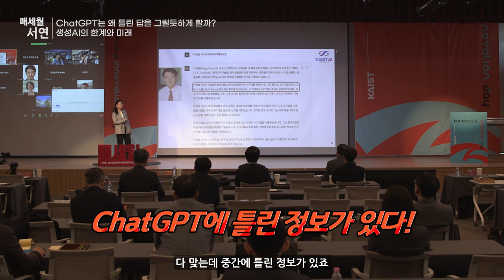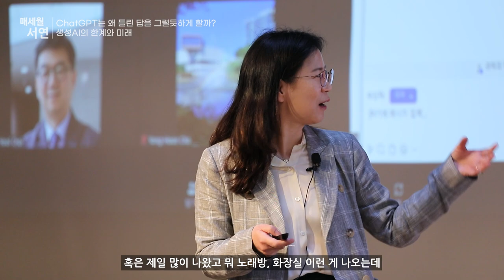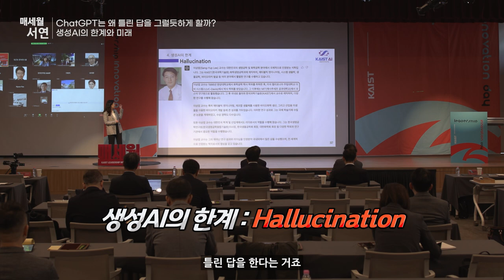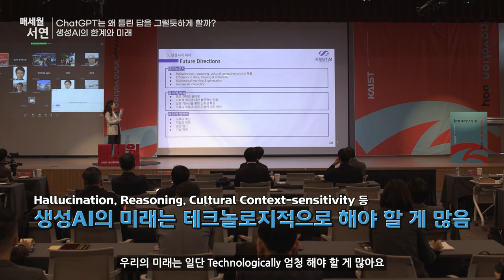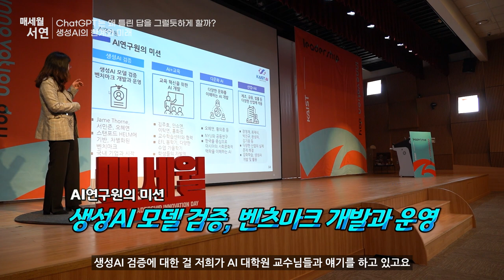[제2023-3회] KAIST_매세월 서연_오혜연 KAIST인공지능연구원장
ChatGPT는 왜 틀린 답을 그럴듯하게 할까